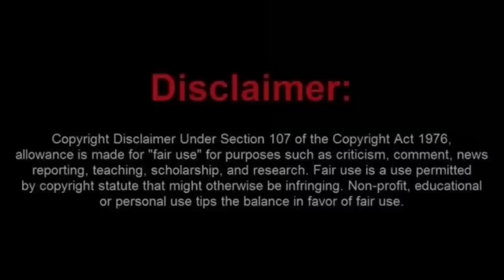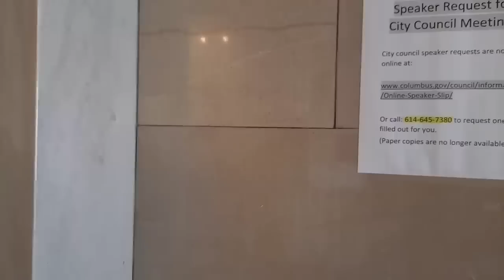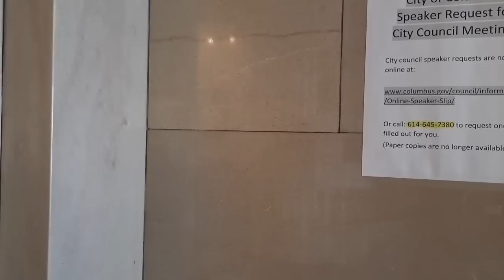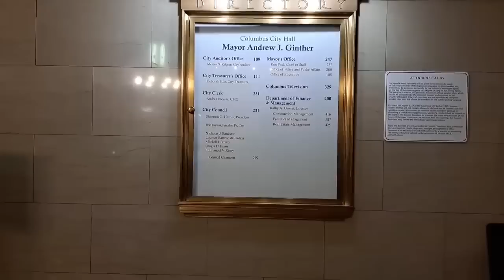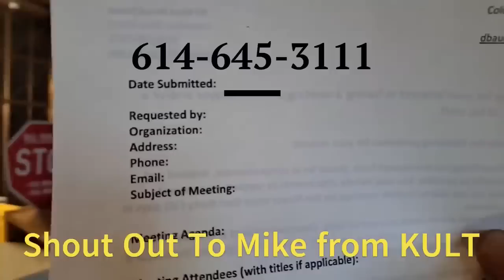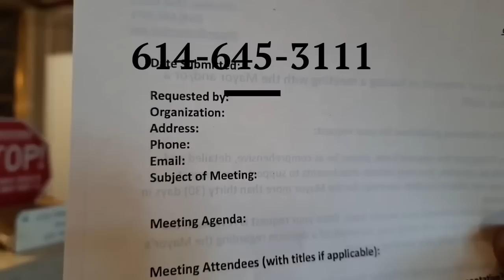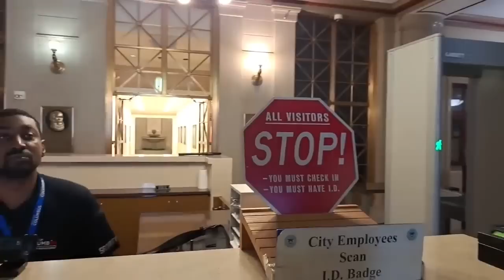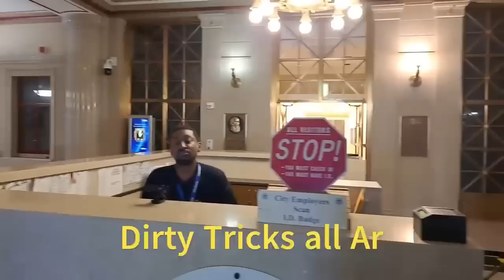Moronic Frauditor GemCity News Physically Tossed Out of Columbus Ohio City Hall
Kult News Kicked out of same building